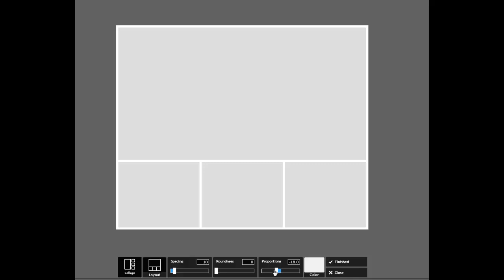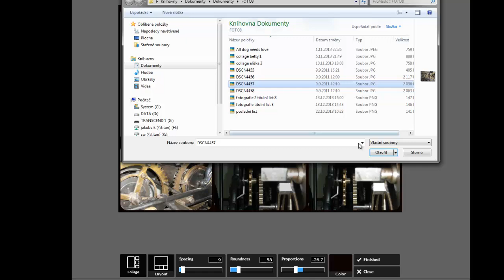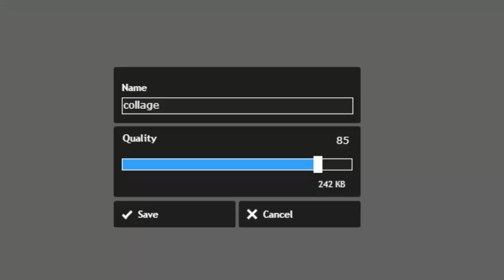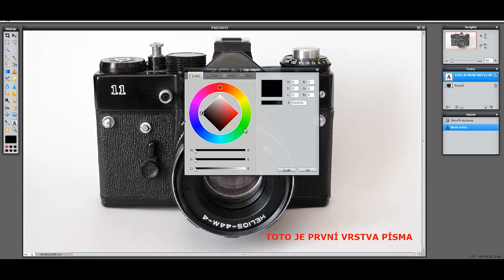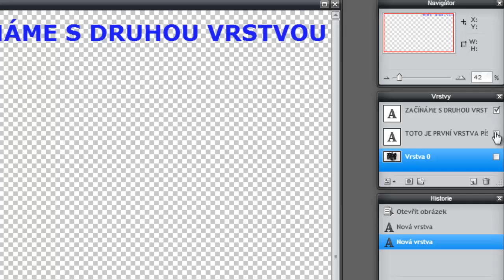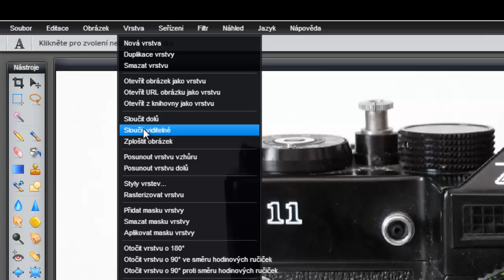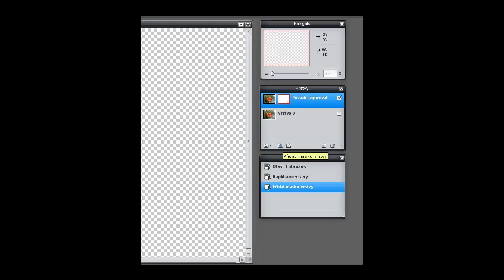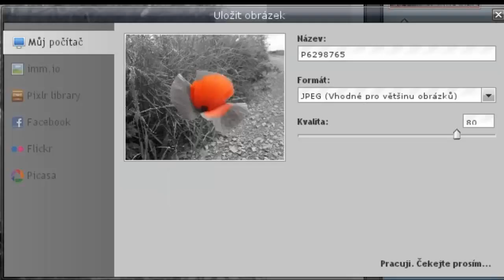ICT DF 8